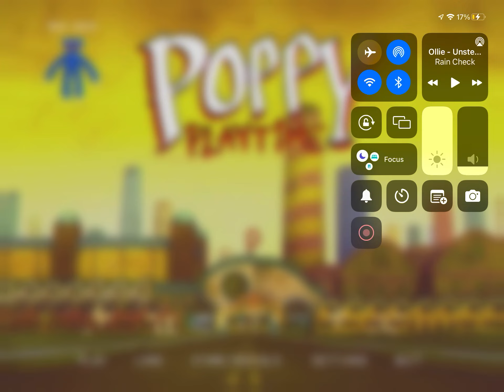Poppy Playtime Chapter 1 (Read Desc)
Listen. I Get Chapter 1 Is Old But This Is The Last Gameplay On This Channel Before I Will Completely Switch To A Gameplay Channel. besides game animations.